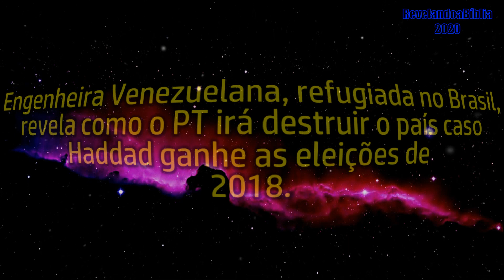Atenção BOLSOFORMERS ! Engenheira Venezuelana revela PLANO DE HADDAD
Se você souber o facebook desta moça, por favor, deixa nos comentários para dar os devidos créditos.